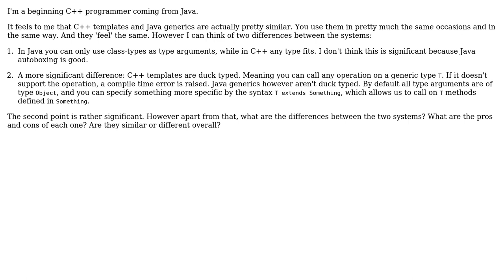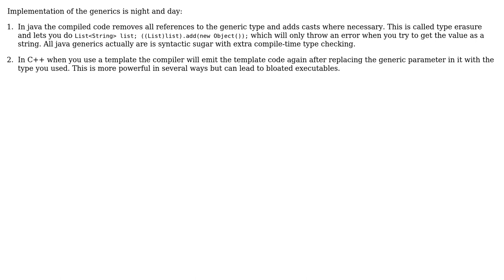Software Engineering: What are the main differences between C++ templates and Java generics?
With thanks & praise to God, and with thanks to the many people who have made this project possible! | Content (except music & images) licensed under CC BY-SA | Music | Images & others | With thanks to user ratchet freak user Aviv Cohn and the Stack Exchange Network Trademarks are property of their respective owners. You are responsible for your own actions.